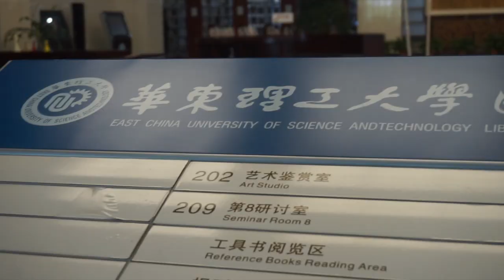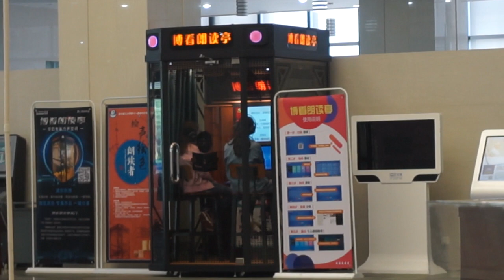Biblioteca China!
Nos acaban de mostrar la biblioteca de  East China University of Science and Technology... Esta uni es también donde nos invitan para el Dragon Boat Festival.